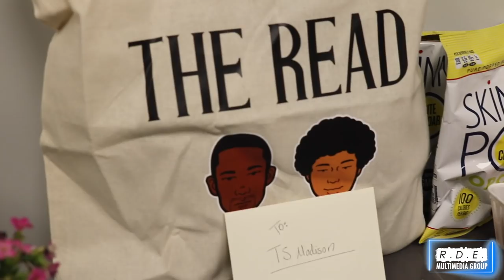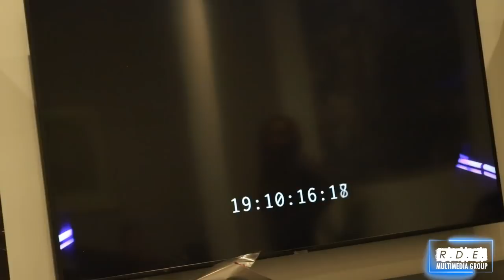The "Ts Madison Chronicles" The READ on FUSEtv w/KID FURY (NYC)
Alright naaa!!! I’m releasing “The Ts Madison Chronicles” tonite for my Experience with my babies @kidfury and @crissle for the taping of @thisistheread on @fusetv (which airs Tomm at 11pm) but tonite we will watch the things leading up to my Iconic episode!!! So hurry right now to my YouTube channel (Youtube.com/TsMadisonHinton) subscribe and click the 🔔 to get you a good piece of the “Read” experience THEN follow @fusetv on YouTube so that Tomm at 11pm you can get the whole episode and look for Fuse tv on your cable package! It’s a great show! Alright guys see you on the Tube at 8pm!!! 💛💛💛💛💛 video edit by @heisolivertwixt (the DemiGawd)